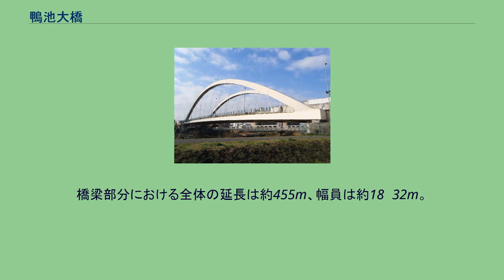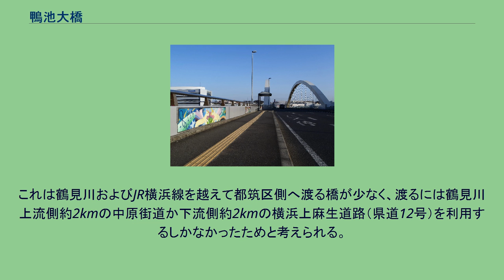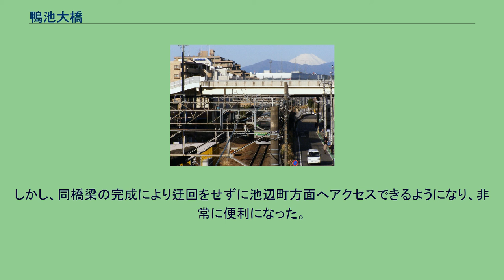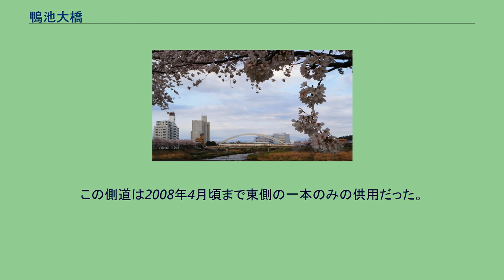鴨池大橋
鴨池大橋（かもいけおおはし）は、2003年10月1日に開通した神奈川県横浜市緑区と都筑区の鶴見川に架かる橋梁。
鴨居地区の中心部を突き抜けるJR横浜線、および沿線の道路と鶴見川をまたぎ、緑区鴨居町・竹山・神奈川区羽沢町方面と都筑区池辺町方面を結ぶ自動車・歩行者用の橋である。
横浜市の幹線道路計画上の都市計画道路鴨居上飯田線の一部である。
橋梁部分における全体の延長は約455m、幅員は約18〜32m。
道路部分は片側二車線の車道、および歩道からなる。
鶴見川をまたぐ部分はアーチ橋の構造となっており、この部分は延長約130m、高さ約20mで後述のように周辺からの景観がよく、また橋梁上からの眺めもよい。
全体としては複数の構造を持つ橋である（諸元は道路局資料による）。
橋梁上には横浜市営バスの「鴨池大橋」バス停があり、橋の開通後にここを経由するバス路線が新設されている。
バス停のそばには自転車も乗ることができるエレベーターが設置されており、利用者の便宜が図られている。
橋梁からエレベーターを降りるとJR横浜線鴨居駅までは徒歩数分である。
しかし、シンドラーエレベーター社の不祥事直後の2006年6月16日、同社製であるエレベーター内に閉じ込め事故があり、その後利用停止となっていたが、同年8月現在は使用可能である。
橋の名前は橋の属する都筑区、緑区から公募された。
また、すぐ下流側に古くからある人道橋は鴨池橋（鴨池人道橋）という。
いずれも「鴨居」と「池辺町」に因むもので、同じ都筑区内の4キロメートルほど北にある「鴨池公園」とは関係ない。
晴れた日には鴨池橋からこの橋のアーチを通して富士山を望むことができる。
この鴨池橋からの景観は関東の富士見百景のひとつに選ばれている。
橋梁下の土地は駐輪場や自治会館などとして利用されている。
橋の架設事業は1988年（昭和63年）から開始され、完成・供用開始は2003年（平成15年）度。
工事期間は実に16年間と長い工期をかけた橋である。
1990年代中ごろには橋脚部分のみは既に完成していたが、その後本格的な架橋が始まるまで10年程度放置されていた。
鴨居側の周辺道路は古くから慢性的な激しい渋滞に悩まされている。
これは鶴見川およびJR横浜線を越えて都筑区側へ渡る橋が少なく、渡るには鶴見川上流側約2kmの中原街道か下流側約2kmの横浜上麻生道路（県道12号）を利用するしかなかったためと考えられる。
都筑区池辺町には産業道路や工場がある関係で、神奈川区羽沢町にあるJR貨物横浜羽沢駅から物資を輸送しているが、同橋梁が完成する以前は、池辺町方面へは迂回ルートをとる必要があった。
しかし、同橋梁の完成により迂回をせずに池辺町方面へアクセスできるようになり、非常に便利になった。
橋から北側に続く道路は、横浜上麻生道路（県道140号川崎町田線との重複部分）の藪下交差点を越えて中原街道の山王前交差点までつながっている。
この付近はららぽーと横浜がオープンするにあたり整備されており、2007年3月8日には東側にもう一本北側へ伸びて横浜上麻生道路との交差点まで接続する道路が開通している。
南側約500m先の緑区竹山付近でも、将来開通が計画されている都市計画道路山下長津田線（幅員22mの幹線道路）と交差接続する予定である。
これが完成すれば現在も依然続く鴨居駅南口前から橋梁下を通る道路の渋滞が緩和されると見られており、既にこの橋梁下の道路と接続するために両車線に側道が設けられている。
この側道は2008年4月頃まで東側の一本のみの供用だった。